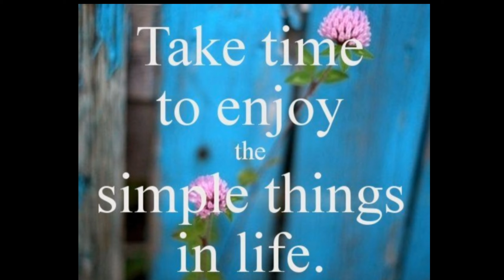PINAY SA NORWAY: HARVESTING ALUGBATI & TOMATOES || FROM GARDEN TO KITCHEN || GAWIN ITO SA MACKEREL